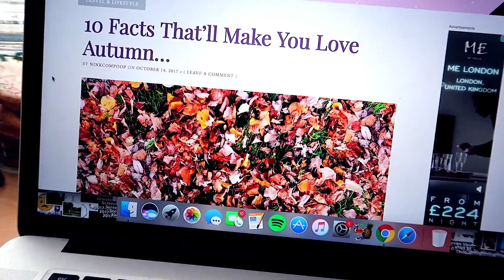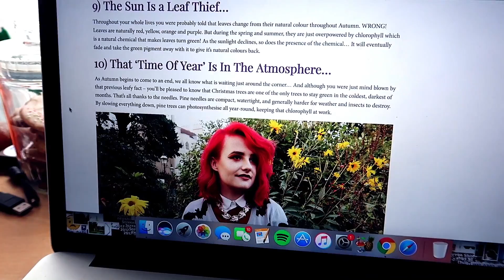🍷😳 SHE IS SUCH A BAD INFLUENCE!! 😳🍷 WEEKLY VLOG #18